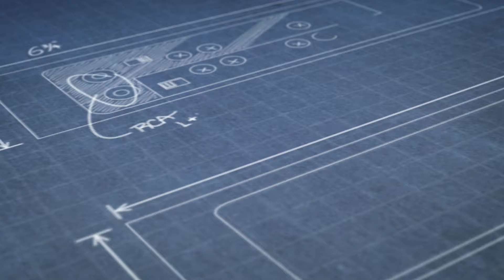Extreme Subwoofer Excursion w/ Deaf Bonce Apocalypse 12" Subs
Center console subwoofer build with 12 inch subs get loud with some serious Speaker flex action!

🔊System Details:
Show: Scraping The Coast 2022
Song: Smoke Again-DoughBoy
Studio Music: Joker-Causmic
Mathew's System
8" Aeroport
4 Cube Net Volume Box
Tuned 34Hz